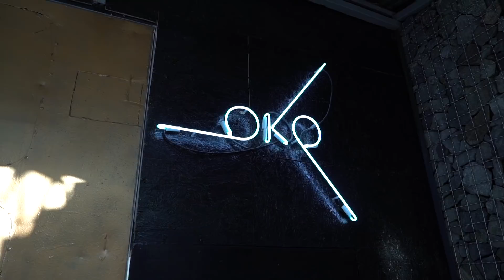Newton Tour 2018 часть 1